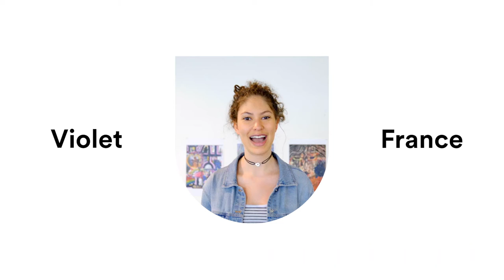Hello My Name Is...Violet - France - Art Class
Follow Violet from France to art class on the EF Academy New York campus.